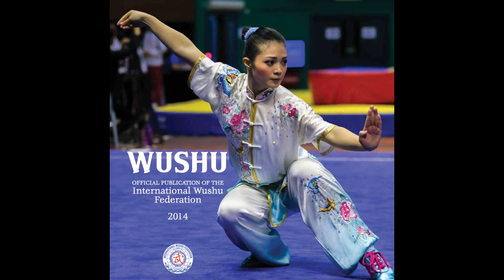5 PASSOS PARA SEU ESPORTE ENTRAR NAS OLIMPÍADAS / KARATÊ / WUSHU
Nesse vídeo falo sobre 5 passos importantes que uma modalidade esportiva deve seguir para ser aceito pelo Comitê Olímpico Internacional (COI) como modalidade olímpica e estar participando das edições dos Jogos de Verão. Uso como exemplo o Karatê (kumitê e Kata) e o Kung-Fu Wushu (Sanda e Taolu) que estão nessa mesma luta!

Confira os Cursos Onlines
✔Curso Básico ChangQuan Nível 1:

QUE MAIS CURSOS? DIGA QUAL ✍ Preencha o formulário a seguir para receber informações antecipadas dos nossos lançamentos de cursos e treinamentos.